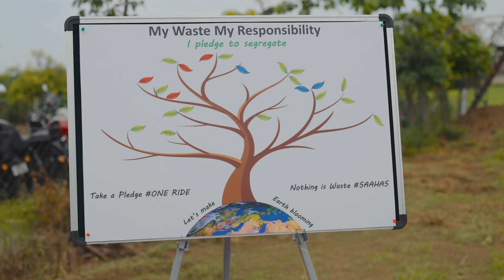OneRide 2021 | Chennai | Riding Away from Plastic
As motorcyclists, we are very connected to the planet we ride on. In Chennai, OneRide 2021 teamed up with waste management NGO Saahas to plot the path towards responsible travel. Recognising the grave threat that single use plastics pose to the environment, participants on the ride learnt the perils of their usage and made it a point to spread the word around to encourage moving away from these materials which are detrimental to the environment. Riding away from plastic they realised this as a unique way to LeaveEveryPlaceBetter.